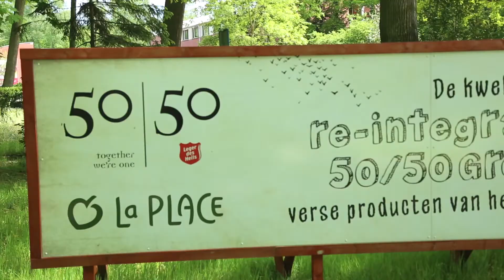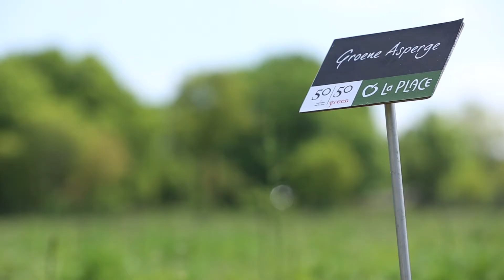La Place - Asperges van onze held Marc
Onze held Marc, 50|50 green, is de leverancier van asperges bij La Place.

50|50 Green is een initiatief van het Leger des Heils. Het is een leerbedrijf waarbij de cliënten werkervaring opdoen zodat zij weer volop aan onze samenleving kunnen deelnemen. Er wordt gewerkt op basis van een plantaardig en onbespoten productieproces. Zie in dit filmpje hoe asperges gekweekt worden.